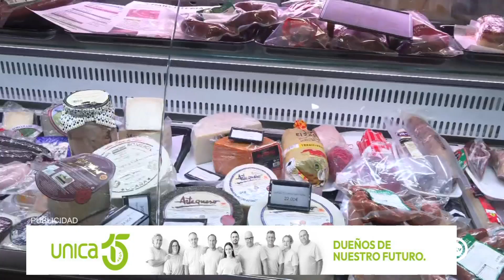Como Alfredo por su casa 2/3 (04/07/24)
- Ultramarinos Cibeles en Aguadulce
- Manuel Jesús Flores, Alcalde de Viator. Actividades en su municipio.